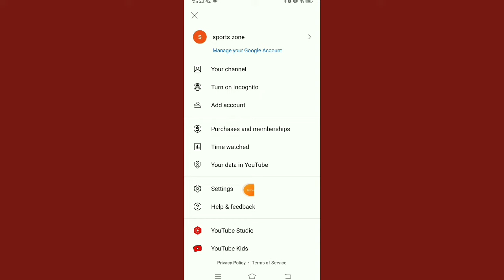is it Possible Auto Scrolling on Youtube shorts?auto scrolling on Youtube shorts.turn on auto Scroll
How to Auto Scrolling on Youtube shorts.Enable auto scrolling on Youtube shorts.turn on auto Scroll